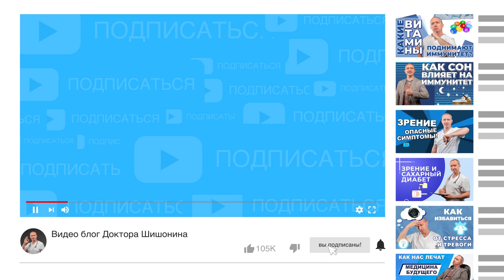Массаж от боли в мышцах и суставах! Плечевой сустав, спина, шея...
Лечебный массаж. Как снять боль в суставе и мышцах  дома? Самомассаж от боли! Технику самомассажа показывает доктор Шишонин. Узнайте, как самостоятельно в домашних условиях применять массаж, чтобы помочь себе и своим близким укрепить здоровье и избежать многих неприятных заболеваний.
✅ Регистрируйтесь на бесплатный вебинар "Секреты самомассажа" от Доктора Шишонина по ссылке